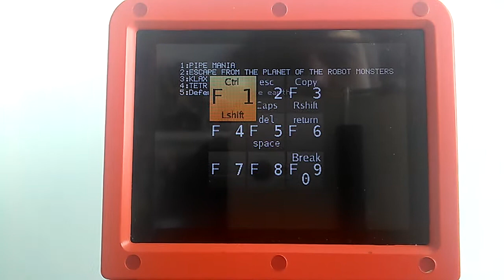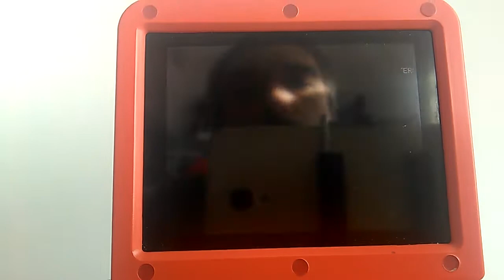Sam Coupe emulator for Bittboy - pocketgo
Port of Sam Coupe emulator for Miyoo console (Bittboy, Pocketgo, Powkiddy V0 & Q90)